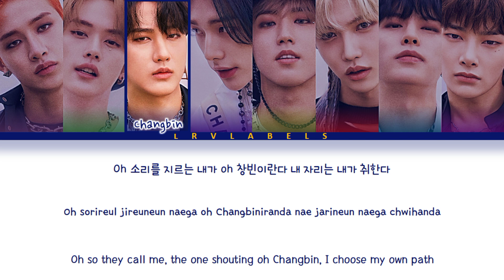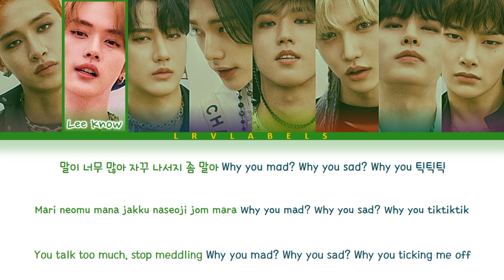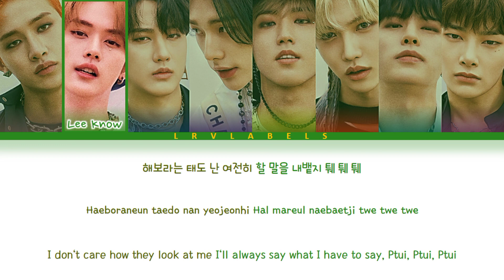Stray Kids "Thunderous" Lyrics (스트레이키즈 소리꾼 Color Coded Lyrics HAN/ROM/ENG 가사)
❌ SORRY FOR ANY ERRORS ❌

• Artist : Straykids
• Song: 소리꼰 (Thunderous)
• Album: NOEASY
• Released date: 09/23/21